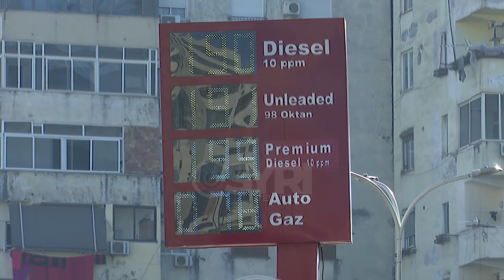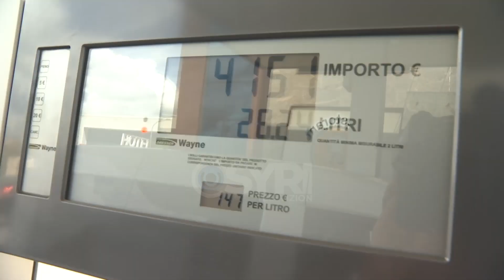Rriten çmimet e fruta-perimeve. Qytetarët: Rrogat dhe pensionet tona nuk përballojnë rritje çmimesh